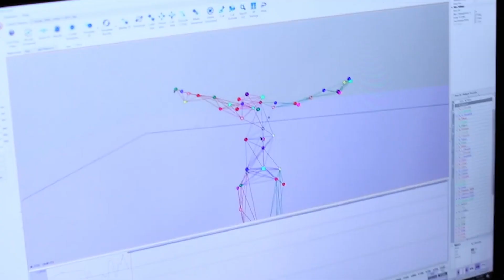How Call of Duty Was Made From Home: Mini-Doc Trailer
Check out the trailer for IGN's next mini-doc, the Inside Story of how Call of Duty: Black Ops Cold War was made from home during a pandemic. Only on IGN from December 19 7AM PT, 10AM ET and 3PM GMT.

In March 2020, a national state of emergency was declared. For Raven Software, co-developer of Call of Duty: Black Ops Cold War, suddenly the future of the next game in the biggest FPS series of all time was in jeopardy. This is the Inside Story of how Call of Duty was made from home.

After the huge success of Call of Duty Warzone, the COD developers knew their follow up would need to be something special. Since audiences were receptive to the soft reboot of Call of Duty Modern Warfare, Raven Software figured it might be time to continue another beloved Call of Duty property, BLOPS.